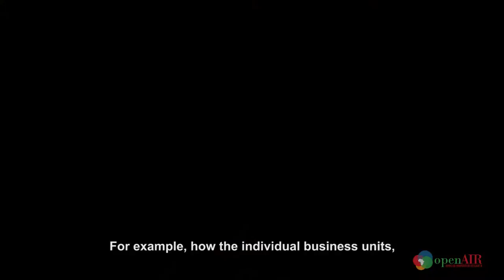Scaling Up and Micro-Enterprise at the Otigba Market Cluster, Lagos, Nigeria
Open African Innovation Research (AIR) is a unique collaborative network of researchers including several case study researchers such as Oluseye Jegede. In this video, Jegede explains his research in the Otigba Market cluster in Lagos, Nigeria.

Producers: Chris Armstrong & Victoria Schorr
Executive Producer: Jeremy de Beer
Directors: Chris Armstrong & Jo Higgs
Videographer: Jo Higgs
Editor: Mike Shepherd
Production Assistants: Candide Uyanze, Sileshi Hirko, Jeremy Baarbé, Adam Soliman